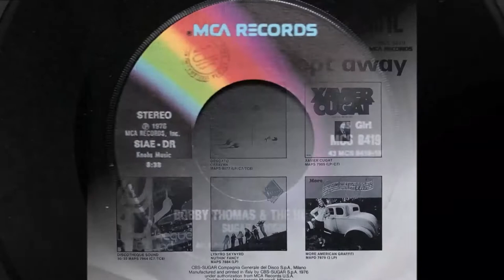Bobby Thomas & The Hotline - Sugar Boogie (1976 Vinyl)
1976 Vinyl MCA Records (Photo inside video). Side A
Etichetta: MCA Records – MCS 8419
Serie: "Disco" Boom
Formato: Vinile, 7"
Paese: Italy
Genere: Funk / Soul
Stile: Disco